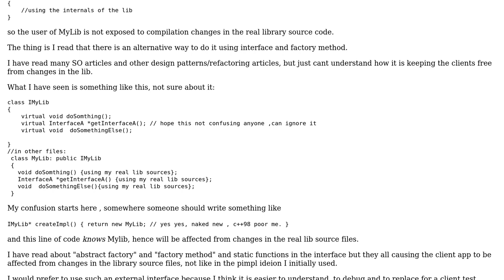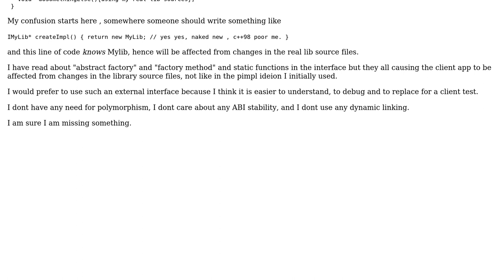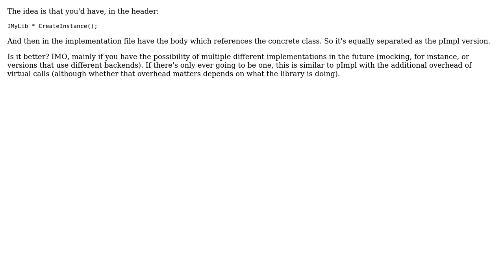How to expose C++ static library interface, extending Pimpl to an abstract interface?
Software Engineering: How to expose C++ static library interface, extending Pimpl to an abstract interface?

With thanks & praise to God, and with thanks to the many people who have made this project possible! | Content (except music & images) licensed under CC BY-SA | Music | Images & others | With thanks to user user3717741 user Errorsatz user Doc Brown and the Stack Exchange Network Trademarks are property of their respective owners. You are responsible for your own actions.